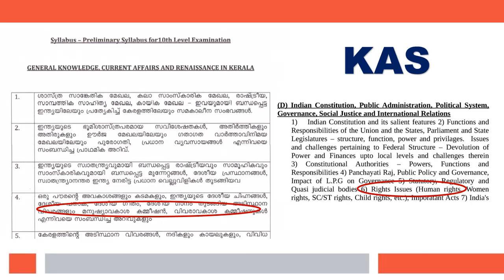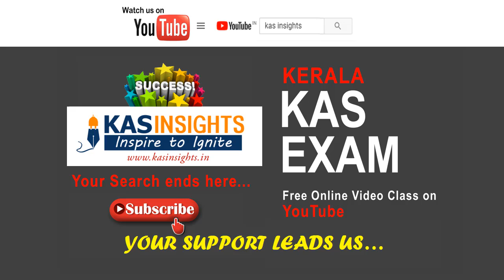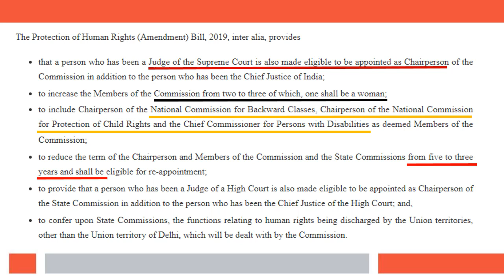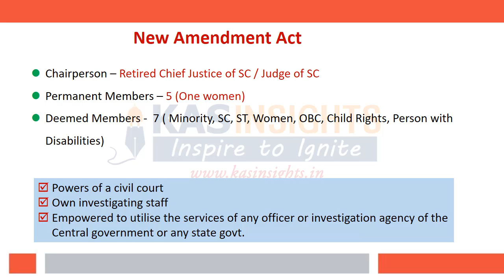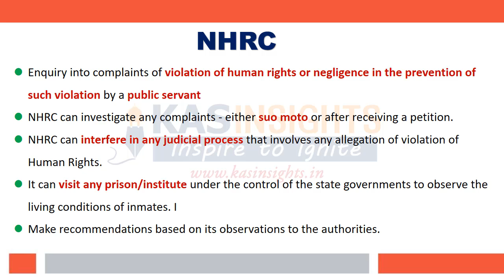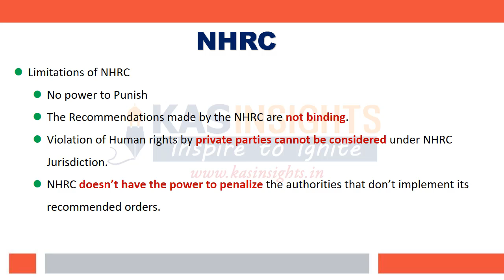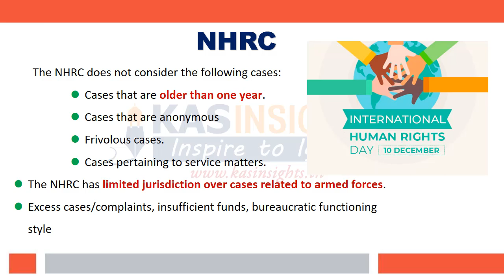10th Level Prelims KAS IAS Malayalam Class സംസ്ഥാന മനുഷ്യാവകാശ കമ്മീഷന്‍ KPSC Online Class SHRC NHRC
10th Level Prelims KAS IAS Malayalam Class സംസ്ഥാന മനുഷ്യാവകാശ കമ്മീഷന്‍ KPSC Online Class SHRC NHRC
Kerala Administrative Service (KAS) Online Class

Mock Test - exam.kasinsights.in